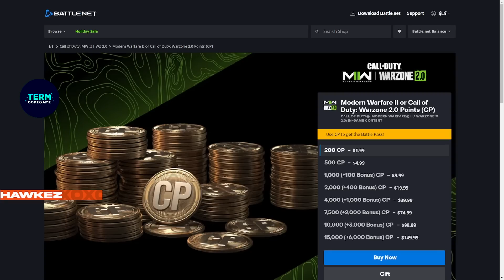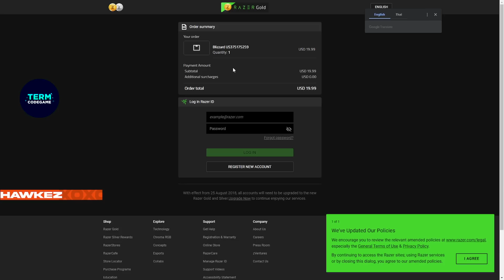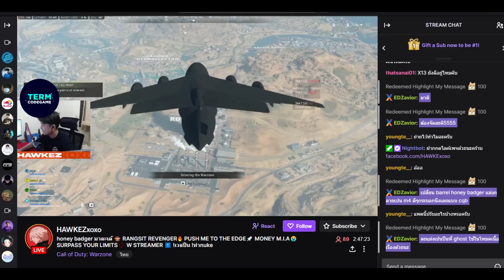เมื่อ Messi มาโผล่ในเกม Warzone 2.0 เคลื่อนไหวพริ้วจัด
เติม Cpราคาถูกได้ที่ Termcodgame
Line : @termcodegame

ตามมาดูผมไลฟ์สตรีมสดได้ที่ สตรีมช่วงเย็นถึงดึกๆเลยครับ
Discordช่อง มีอะไรถามไว้ในดิสช่องนะตอบไวสุด

Soundtrack
Juice WRLD Type Beat 2018 - "Passport"